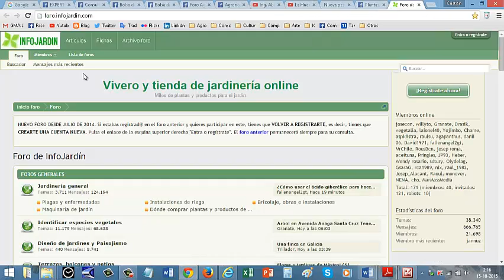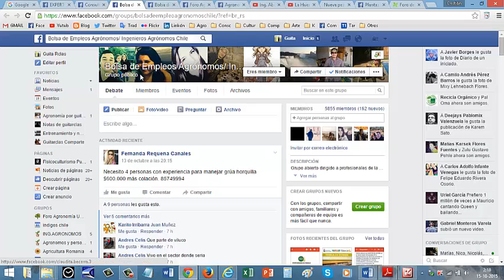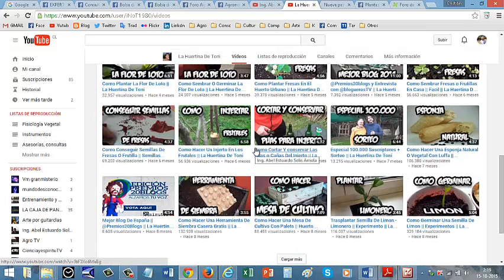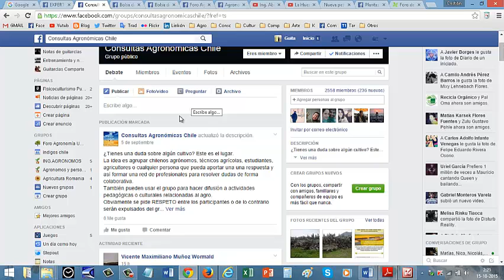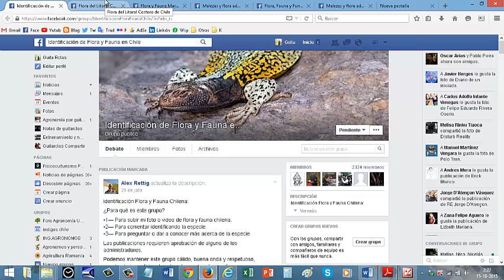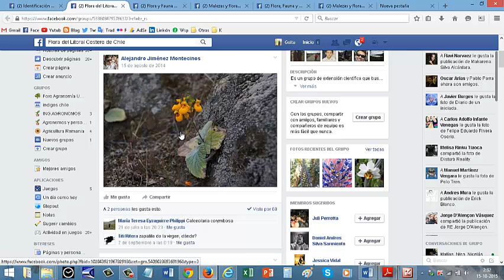La importancia de FACEBOOK para AGRÓNOMOS en el día de hoy 👩🏻‍💼👨🏻‍💼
En este video le muestro algunos grupos de facebook que han creado agrónomos o especialistas en su área para aportar su grano de arena y ayudar aquellas personas que tengan dudas 👩🏻‍💼👨🏻‍💼 . Esta ha resultado ser una gran herramienta más, que aporta nuevos horizontes al desarrollo profesional. Aquí muestro algunos de los grupos que he podido ver hasta el día de hoy relacionados con el agro que dan su apoyo aquellas personas que necesitan ayuda.